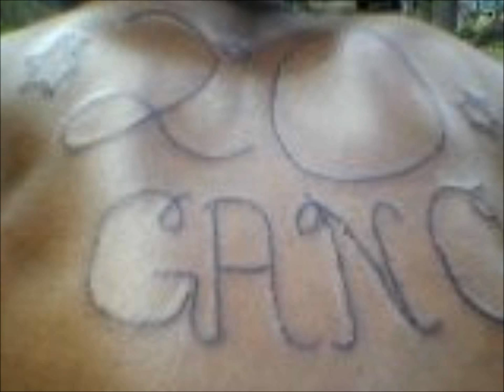MURDER SHOW.wmv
murder show by lil hundo